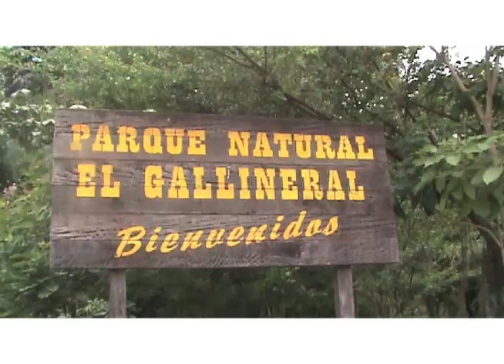Gira Radio Nacional en San Gil